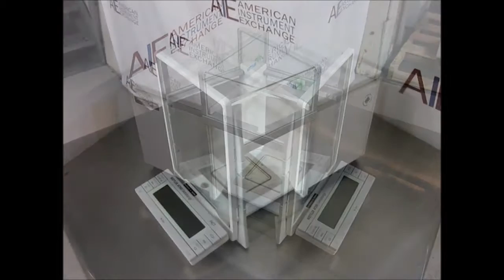Mettler Toledo AT261 analytical balance (0663B BALANCE)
Mettler Toledo AT261 analytical balance

• Dual Range
• 0.01mg readability to 62g
• 0.1mg readability to 205g
• 90 day warranty

The Mettler Toledo AT261 is a reliable and relatively inexpensive option for an analytical balance. The AT261 is a dual range balance with readability of 0.01mg to 62g and 0.1mg to 205g. This balance is electronic and features fully automated calibration technology (FACT) along with manual/motorized draft shield doors.

All of our equipment is used and reconditioned.Our technicians test balances to insure repeatability, correct cornerload tolerances, linearity, and reduced span at or near full capacity. We also test all displays and controls as well as any other features that are included, such as auto-calibration and draft shield auto-retraction, to make sure the balances are fully operational.

1023 Western Avenue
Haverhill, MA 01832